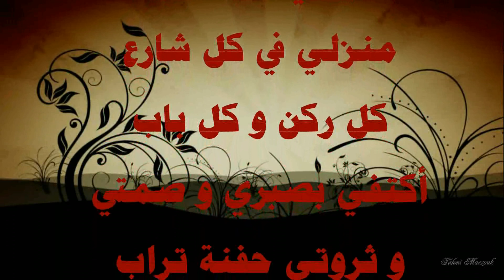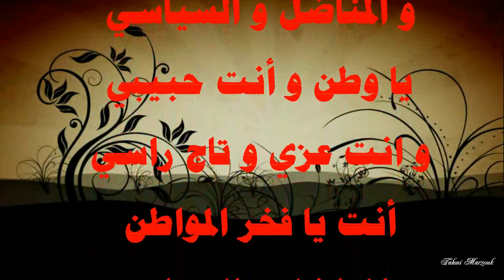أنا مواطن كلمات مازن الشريف بصوت لطفي بوشناق BayechCom